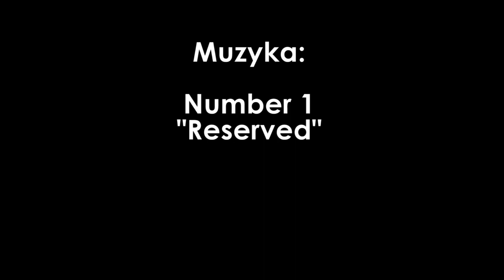Zielona jaskółka - łatwy i lekki makijaż